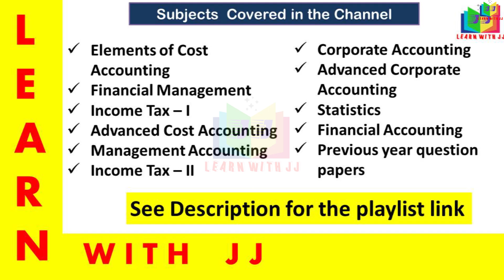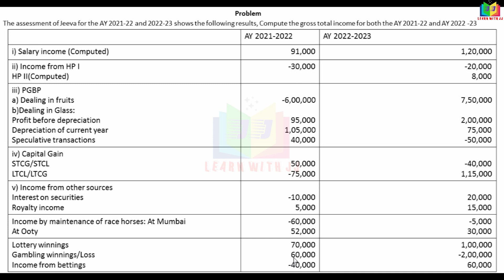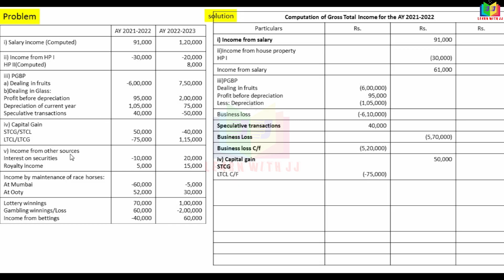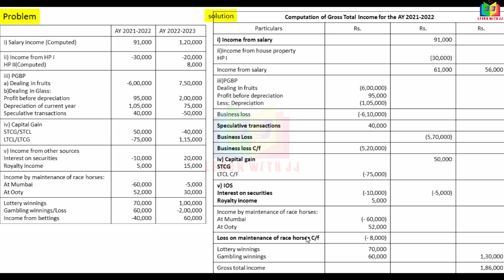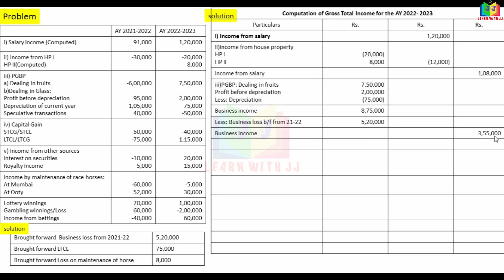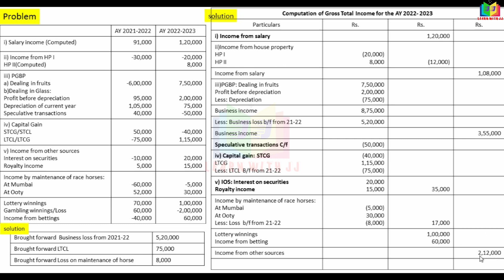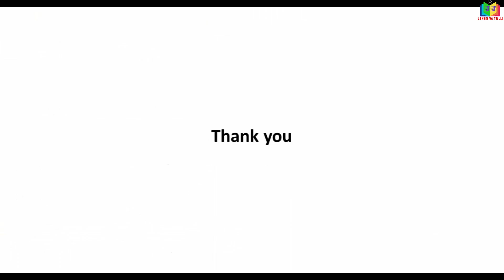setoffandcarryforward || Part 12 in Tamil || Reddy Book Problem No 27